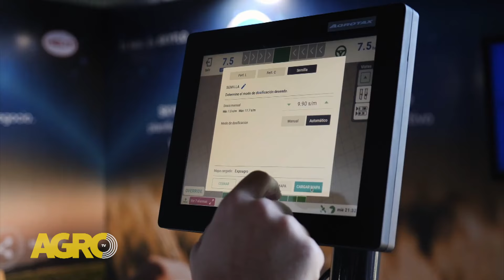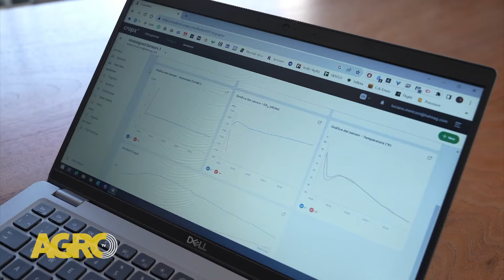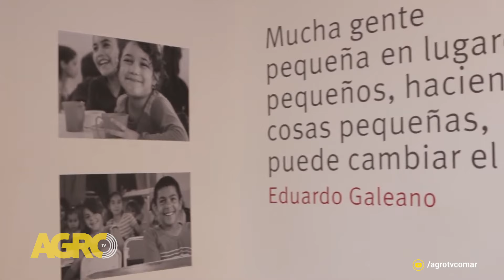Biológicos, químicos y agricultura digital: la apuesta de Helm en Aapresid (#1098 2024-08-24)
Brindarles a los productores agropecuarios una solución tecnológica de vanguardia, más eficiente y sustentable, es la estrategia de crecimiento a futuro de Helm, sin dejar de lado la responsabilidad social empresaria.

- Mauro Edalian, Gerente General de Helm Argentina